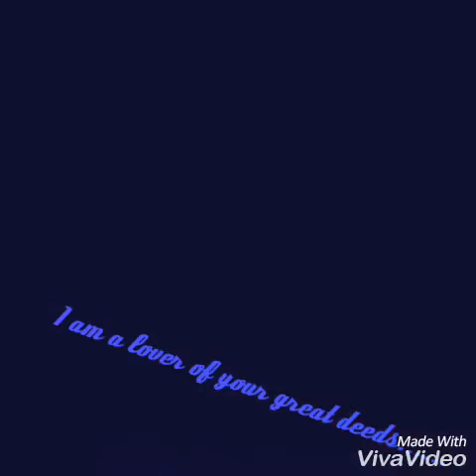D goodness of God is enormous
Federal university lokoja kogi state